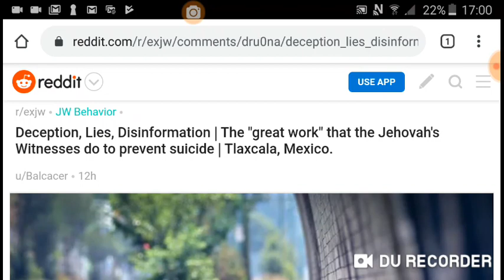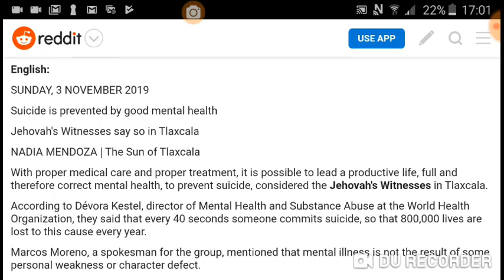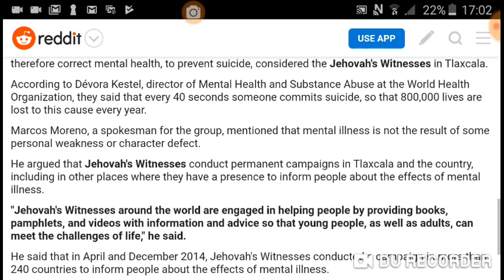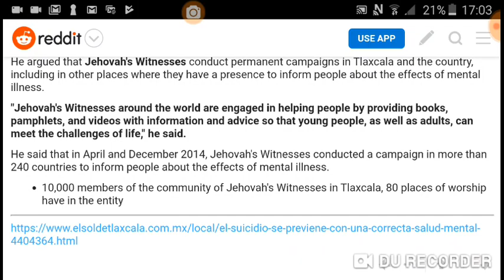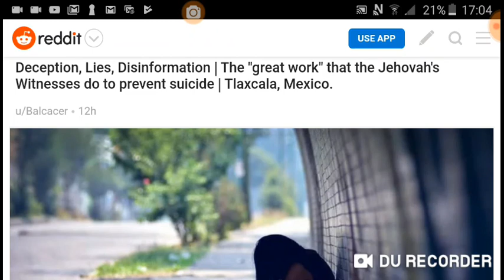Jehovah's Witnesses Help Suicidal People in Mexico.